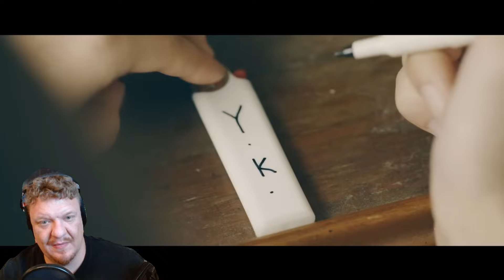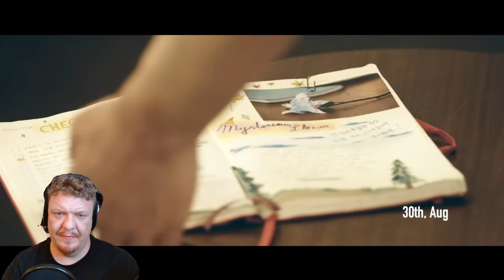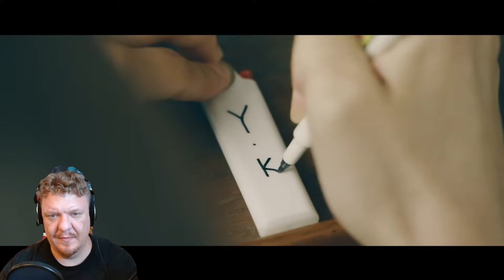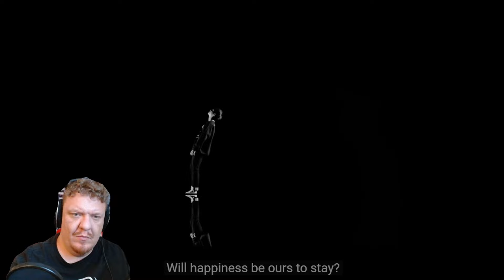EXPLORING THE BU! LOVE YOURSELF ERA! THIS IS THE MOST EMOTIONAL PART THUS FAR!